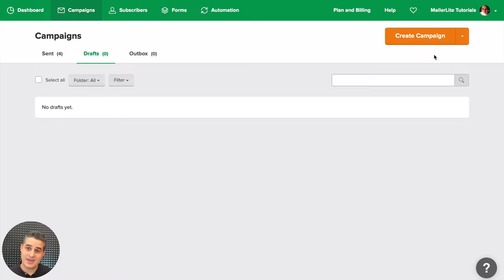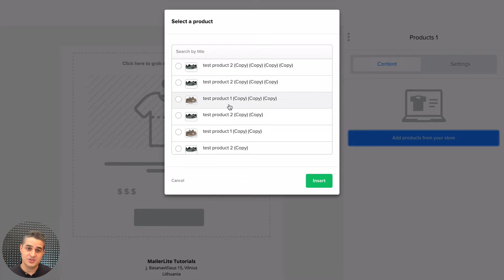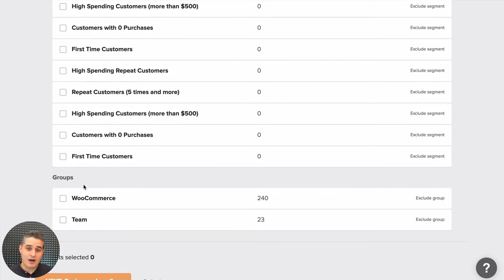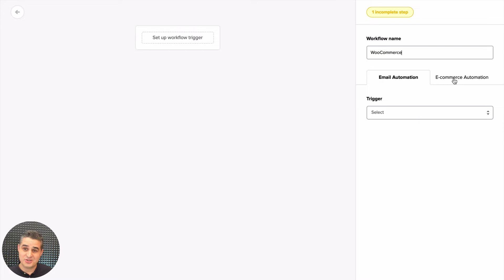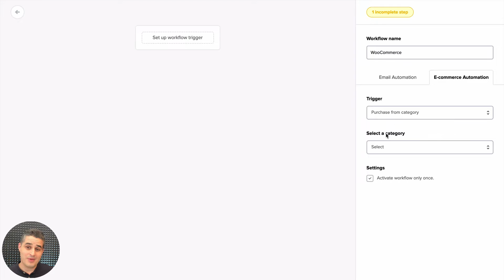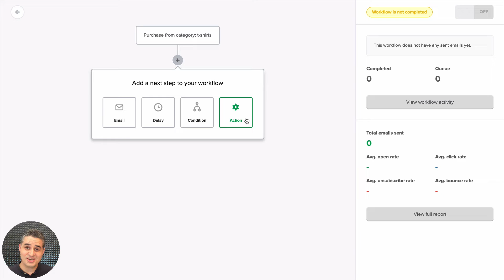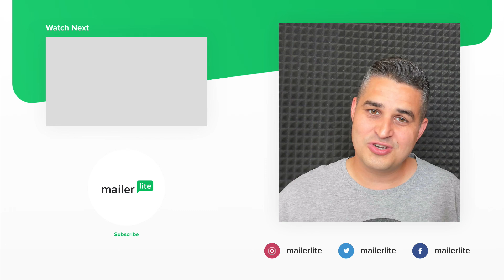Email Marketing Integration Features for WooCommerce - MailerLite Old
Need a Forever Free MailerLite account for up to 500 Subscribers and all basic features included?

If you like simplicity, effectiveness, and being treated like a human, you might just love using what the whole team at MailerLite has in store for you. Give us a try!